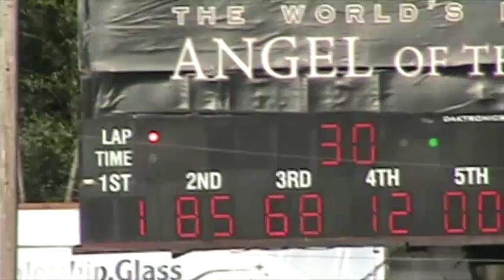Evergreen Summer Showdown Street Stocks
#1 Roger Drake wins the Les Schwab Street Stock 30 lap main on Summer Showdown day1.